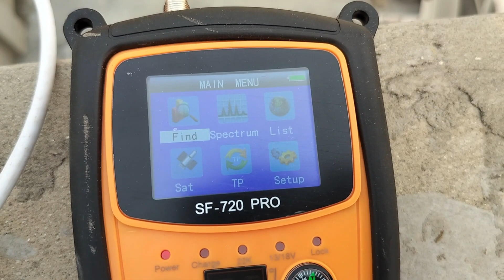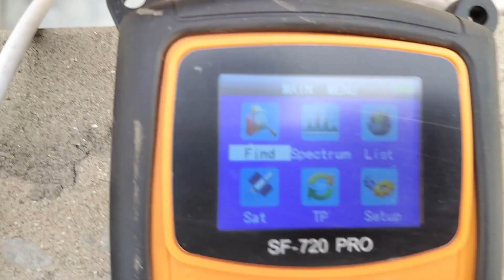SOLID SF-720 Pro Rechargeable Digital Satellite dB Meter with Torch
SOLID SF-720 Pro Rechargeable Digital Satellite dB Meter with Torch 🔦 best rates